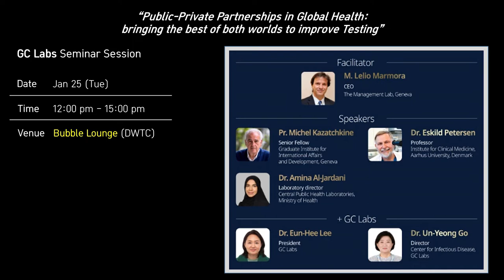GC Labs at Medlab Middle East 2022 (corporate film, 59" ver.)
GC Labs, a leading clinical laboratory in Korea is excited to be presented in Medlab Middle East 2022!
Please check out our promotional video which provides you the information of our Exhibition booth and Seminar session.

📌GC Labs Exhibition Booth
Jan 24 - 27 (Mon - Thu)
10:00 am - 18:00 pm
@Z4.E42 (DWTC)

📌GC Labs Seminar Session
Jan 25 (Tue)
12:00 pm
@Bubble Lounge (DWTC)

BGM
Track - Anwar Amr - Epic Cinematic Background